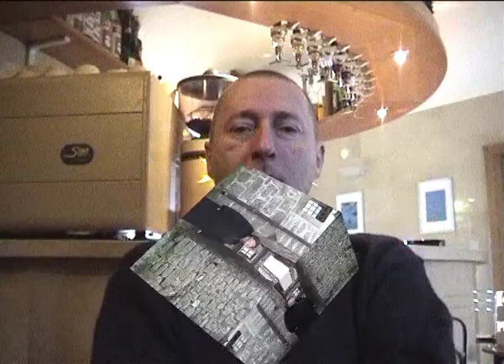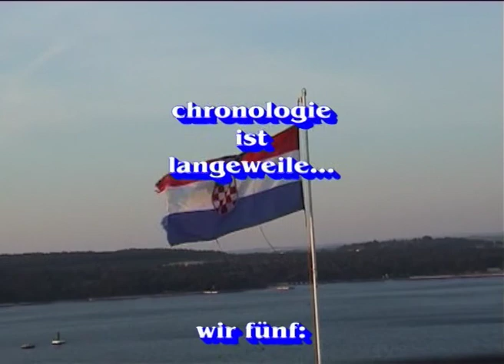Grosnjan-Silvestrovo, Hrvatska - vor zwanzig Jahren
Grožnjan - Dieser Film entstand in den ersten Jahren des Millenniums. Neu aufgearbeitet ist er jetzt auch Begleitfilm zum Buch ‚IVICA‘
Beschreibt Wotan Berg / Elisabeth Weser /  Christian Hellas.
Den eigentlichen Aufschwung und heutigen Status als Künstlerdorf verdankt Grožnjan dem Künstler und Bildhauer Aleksandar Rukavina, der 1965 erwirkte, dass die verlassenen und dem Zerfall geweihten Gebäude unentgeltlich von rund 30 Künstlern bewohnt werden durften. Als Gegenleistung setzten sie sich für Erhalt und Renovierung der Gebäude ein. Ein Großteil der heutigen Bevölkerung sind auch heute noch Künstler.